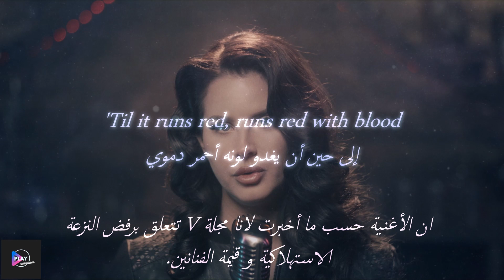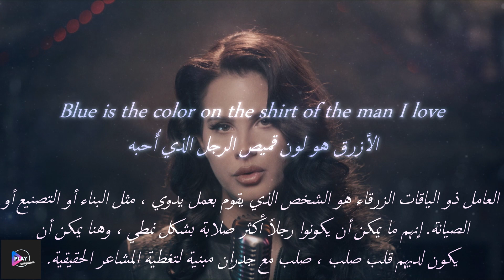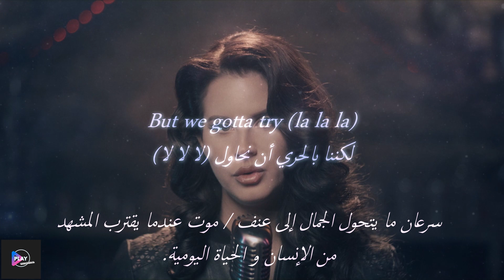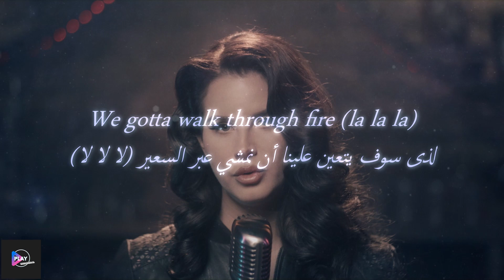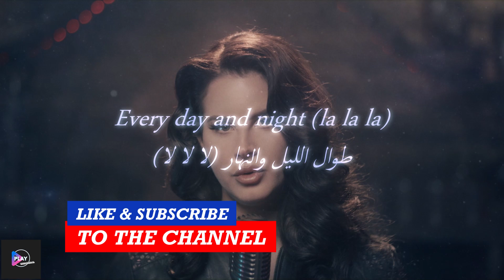Lana Del Rey - Beautiful People Beautiful Problems مترجمة مع الشرح (With Lyrics)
يلمح "بيوتيفل بيبل" إلى العرض التوضيحي غير المنشور للأغنية التي تحمل نفس العنوان. تمت كتابته في عام 2014 مع المتعاون القديم جاستن باركر وتم تسجيله في أواخر عام 2015 ، ويُعتقد أنه حصيلة جلسات تسجيل "بيغ آيس".

الأغنية ذات نغمة أكثر قتامة مقارنة بالنسخة النهائية التي تم إصدارها ، وهي أيضًا النسخة المنفردة الأصلية لـ ديل ري قبل تجديد الأغنية بأكملها والعمل عليها مع ستيف نيكس والمنتج منذ فترة طويلة ريك نويلس.

تم تسريب مقتطف من الأغنية في الخامس من أغسطس 2018
للمزيد

Lyrics
Blue is the color of the planet from the view above
Long live our reign, long live our love
Green is the planet from the eyes of a turtle dove
'Til it runs red, runs red with blood
We get so tired and we complain
'Bout how it's hard to live
It's more than just a video game
But we're just beautiful people with beautiful problems, yeah
Beautiful problems, God knows we've got them
But we gotta try (la, la, la)
Every day and night (la, la, la)
Blue is the color of the shirt of the man I love
He's hard at work, hard to the touch
But warm is the body of the girl from the land he loves
My heart is soft, my past is rough
But when I love him, get a feeling, something close to like a sugar rush
It runs through me
But is it wasted love?
(It's not wasted love)
Oh, oh
Hmm, hmm
Yeah we've gotta try (la, la, la)
We gotta walk through fire (la, la, la)
Because we're just
Beautiful people with beautiful problems, yeah (we're just)
Beautiful problems, God knows we've got them (beautiful people)
Beautiful people with beautiful problems, yeah (we need to talk)
Beautiful problems, God knows we got them
So beautiful (yeah)
Yeah, yeah
Yeah, yeah